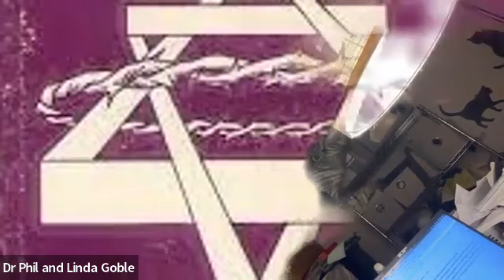Rebbe Melech HaMoshiach is All We Have